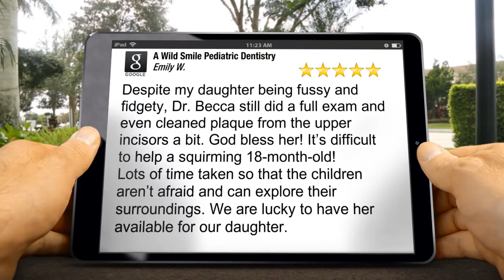A Wild Smile Pediatric Dentistry DenverExcellentFive Star Review by Emily Wood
New Rating

Despite my daughter being fussy and fidgety, Dr. Becca still did a full exam and even cleaned plaque from the upper incisors a bit. God bless her! It’s difficult to help a squirming 18-month-old!
Lots of time taken so that the children aren’t afraid and can explore their surroundings. We are lucky to have her available for our daughter.

A Wild Smile Pediatric Dentistry
2975 Roslyn St # 160
Denver CO
80238